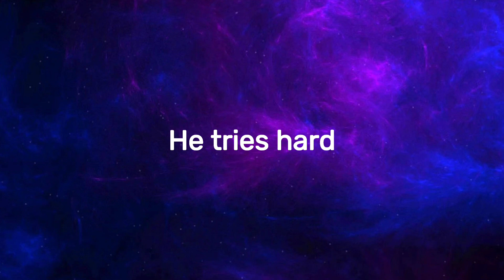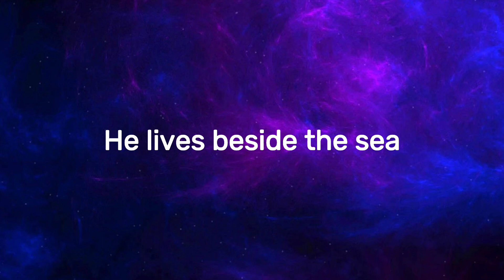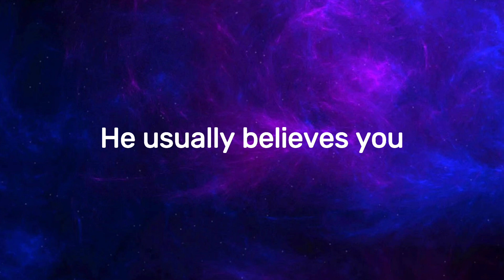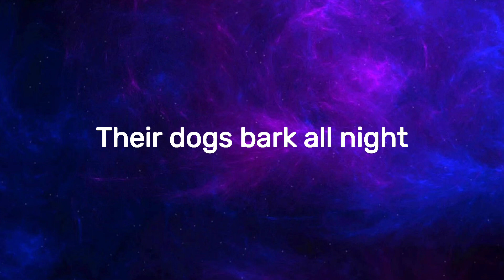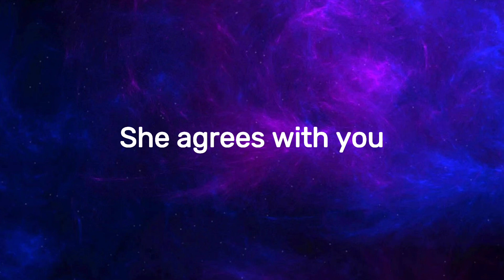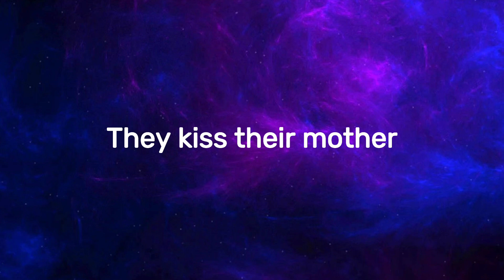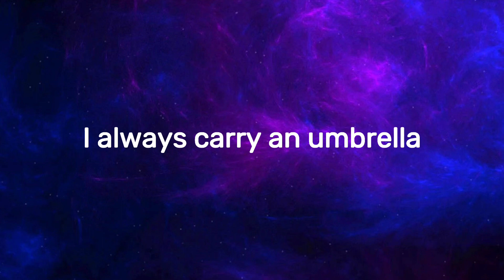Speak in Simple Present Tense|| Speaking Sentences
Speak in Simple Present Tense: In this video you can learn how to speak using simple present tense.

To be a better speaker in English you have live in English everyday. Listen to English audio, speak daily also make sure you write and read English contents.